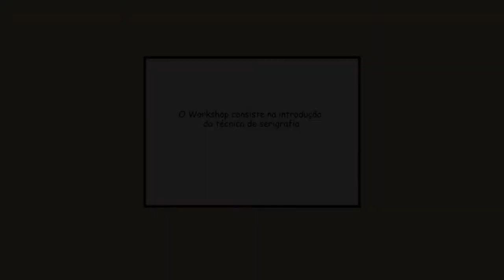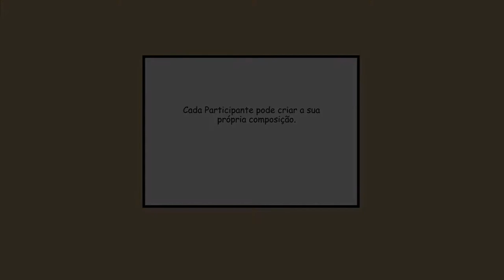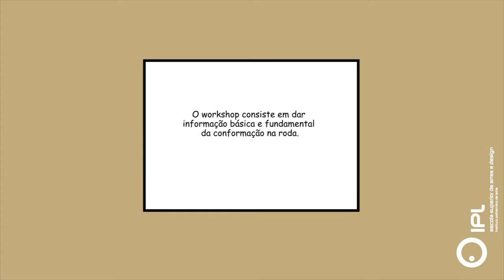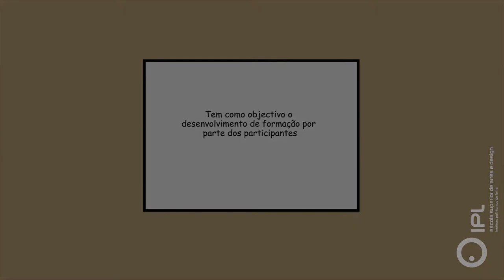ESAD.CR na Qualifica 2014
Qualifica 2014 Feira na área Educação, Formação e Empregabilidade Internacional realizada na  EXPONOR PORTO, pretendeu dar resposta às dúvidas e inquietações dos jovens, apresentando todo um leque de oportunidades para os que estão à procura de novos rumos e saídas profissionais.
Assim o comprovaram os cerca de 40.000 visitantes da última edição, que deram nota máxima à Qualifica como principal evento deste setor.
No âmbito do ano Europeu do Cérebro, a Qualifica  desenvolveu um espaço dedicado ao conhecimento e desenvolvimento cognitivo, com o nome Mentes Brilhantes, espaço este que pretendeu complementar a oferta de artigos e serviços destinados ao target jovem, aproveitando as sinergias do público que habitualmente visita a Qualifica.

No âmbito de dinamizar e de divulgar a ESAD. CR /IPLEIRIA, na Qualifica dia 13 de Março de 2014  e na Futurália dia 27 de Março de 2014,  as Técnicas Superiores Rita Frutuoso  da Oficina de Cerâmica e Vidro  e  Vera Gonçalves  das Oficinas de Gravura e Serigrafia, foram realizar Workshops durante várias sessões, com o objetivo de colocar os participantes a interagir com matérias primas como tintas  e barro, com a intenção de estabelecer um contacto mais ativo com o participante.
• O Workshop da Roda de Oleiro com a Técnica Superior Rita Frutuoso, consistiu em dar informação aos participantes, e que estes compreendessem e dominassem os passos fundamentais da conformação na roda de modo a que consigam desenvolver as formas básicas associadas a esta técnica.

• O Workshop de Sobreposição de Cores em Serigrafia com a Técnica Superior Vera Gonçalves, consistiu na introdução conceptual da Técnica de Serigrafia e na elaboração de uma imagem sobre Grafitis de Lisboa e Porto, através da sobreposição de 3 cores com percentagens e tempos de secagem diferentes, causando sempre composições únicas captando a atenção de cada participante.